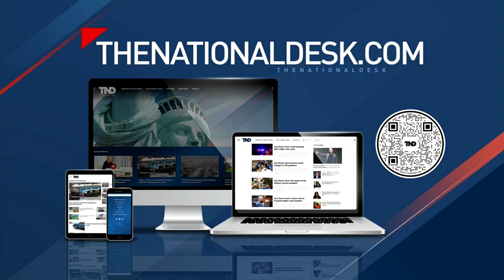Special Counsel John Durham testifies on the hill this week.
Congress wants to reform Section 207 of FISA over concerns intelligence agencies use the law to spy on Americans.
A court report shows the FBI misused FISA 278,000 times over several years

TND covers content from Sinclair's stations in:
Abilene-San Angelo, TX : KTXS
Albany, GA : WFXL
Albany, NY : WRGB
Amarillo, TX : KVII
Asheville, NC : WLOS
Austin , TX : KEYE
Bakersfield, CA : KBAK/KBFX
Baltimore : WBFF
Beaumont, TX : KFDM/KBTV
Birmingham, AL : WBMA
Boise, ID : KBOI/KYUU
Bristol, VA : WCYB
Cedar Rapids, IA : KGAN/KFXA
Champaign, IL : WCCU
Charleston, SC : WCIV
Charleston, WV : WCHS/WVAH
Chattanooga, TN : WTVC
Cincinnati, OH : WKRC/WSTR
Columbia, SC : WACH
Columbus, OH : WSYX/WTTE
Dayton, OH : WKEF/WRGT
El Paso, TX : KFOX/KDBC
Eugene, OR : KVAL/KMTR
Eureka, CA : KAEF
Flint, MI : WEYI/WBSF
Fresno, CA : KMPH
Gainesville, FL : WGFL
Green Bay, WI : WLUK
Greenville-New Bern, NC : WCTI
Harlingen, TX : KGBT
Harrisburg, PA : WHP
Jefferson City, MO : KRCG
Johnstown, PA : WJAC
Kalamazoo-Grand Rapids, MI : WWMT
Kirksville-Ottumwa, IA : KTVO
Las Vegas, NV : KSNV
Lewiston, ID : KLEW
Lincoln, NE : KHGI/KWNB
Little Rock, AR : KATV
Lynchburg, VA : WSET
Macon, GA : WGXA
Medford, OR : KTVL
Mobile, AL : WPMI
Myrtle Beach, SC : WPDE
Nashville, TN : WZTV
Oklahoma City : KOCB/KOKH
Pasco, WA : KEPR
Pensacola, FL : WEAR/WFGX
Portland, ME : WGME/WPFO
Portland, OR : KATU/KUNP
Providence, RI : WJAR
Quincy-Hannibal, IL : KHQA
Redding-Chico, CA : KRCR
Reno, NV : KRNV/KRXI
Rochester, NY : WHAM
Salt Lake City : KUTV
San Antonio, TX : KABB/WOAI
Savannah, GA : WTGS
Seattle, WA : KOMO/KUNS
Sioux City, IA : KMEG/KPTH
South Bend, IN : WSBT
Springfield, IL : WICS
Steubenville, OH : WTOV
Syracuse, NY : WSTM
Toledo, OH : WNWO
Traverse City, MI : WPBN
Tulsa, OK : KTUL
Washington DC : WJLA
West Palm Beach, FL : WPEC
Wilkes-Barre, PA : WOLF
Yakima, WA : KIMA